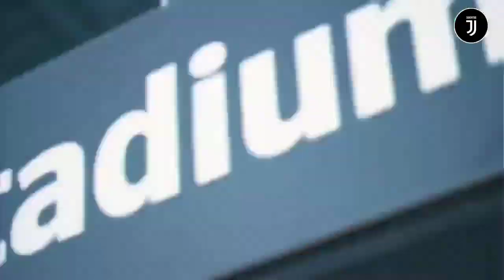Selamat Ronaldo🔥Samai Rekor Ali Deai 😯 Pendapat Pogba Soal Ke Turin 📝 Morata Gagal Penalti 😭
- Bawa Portugal ke 16 Besar EURO 2020, Berikut Rekor yang Turut Mengiringi Ronaldo

- Rekor 109 Gol Laga Internasional Miliknya Disamai, Ali Daei Beri Selamat untuk Cristiano Ronaldo

- Kacau, Alvaro Morata Lanjutkan Kutukan Penalti Timnas Spanyol

- Rambut Pogba Sengaja Dicat Hitam Putih, Kode Mau Balik ke Juventus?